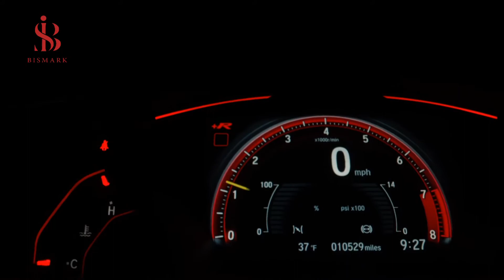Spain new projects - projects new in Spain - Spain mega projects - Spain biggest projects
In this video, we will show you Spain current and future projects
Among these projects:Development of the new Santiago Bernabéu stadium,Green hydrogen production project in Spain,Building the first floating offshore wind farm in Spain,Railroad construction to Murcia and Almeria,Continental Tunnel Project,Repsol begins building wind energy projects in SpainThe (Delta 2 ),Smart City (Elysium City),Electric car production
 biggest new projects in Spain
The best new projects in Spain
The best project in Spain
Mega projects in Spain
Mega project in Spain
Big projects in Spain
Strange projects in Spain
Spain technology
Spain mega projects
Spain mega project
Spain new project
Spain biggest projects
Spain projects 2021
Spain biggest future projects
Spain Red Light District at night
The biggest current projects in Spain
Spain projects
Spain current projects
Spain future projects
Spain giant projects
projects in Spain
Spain in technology
Spain army development
project Spain
projects Spain